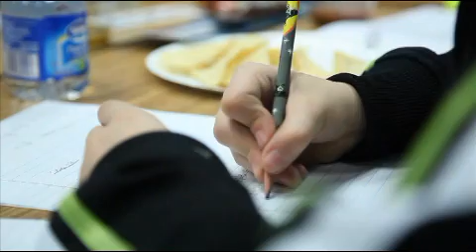Hot Sauce Haikus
Cynthia Thomas' fourth-grade class share their Hot Sauce Haikus.